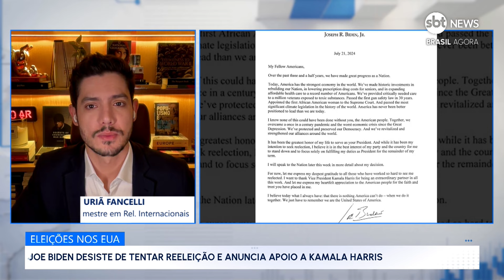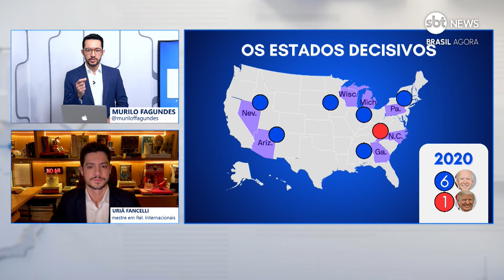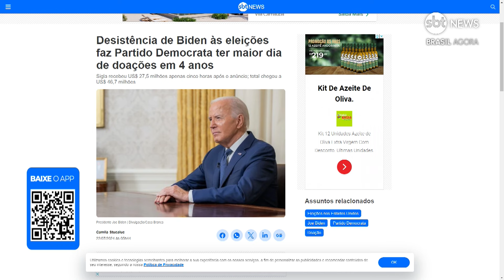Com ou sem Kamala, democratas precisam de "diversidade ideológica" para encarar Trump, diz analista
A desistência do presidente Joe Biden de concorrer à reeleição coloca um novo desafio para o Partido Democrata: a escolha de concorrente para enfrentar Donald Trump. Para o analista político Uriã Fancelli, essa definição precisa levar em conta uma certa "diversidade ideológica", com ou sem a vice Kamala Harris, apoiada por Biden e boa parte da legenda, liderando a chapa. Assista ao comentário no programa Brasil Agora desta segunda-feira (22), no canal do SBT News no YouTube.

"Estados Unidos são um país bastante machista, conservador, racista, apesar de já terem tido presidente negro [Barack Obama]. Fato é que Kamala Harris é mulher negra num país que só teve Obama como presidente negro e nunca teve mulher presidente. E ela é a primeira vice mulher. Estrategicamente, [democratas] deveriam pensar em não fazer uma chapa com duas mulheres", comentou o especialista em relações internacionais.

Segundo Fancelli, caso Kamala seja confirmada como candidata do Partido Democrata, é "provável que vice seja homem branco para ajudar a balancear essa chapa". "Um pouco mais de diversidade ideológica", apontou, em conversa com o apresentador Murilo Fagundes.

O analista ponderou que o cenário é totalmente diferente no Partido Republicano. "Uma chapa [Donald Trump e J.D. Vance] em que eles não se complementam, eles são a mesma coisa. Radicais, ultradireitistas, utlraconservadores. A chapa Democrata deveria ter Kamala como mais progressista e um homem um pouco mais de centro e aspectos um pouco mais conservadores" para fazer frente aos republicanos, opinou Fancelli.

Trump não terá facilidade em debates com Kamala, diz especialista

O analista político também comentou que Donald Trump não deverá ter vida tranquila em debates eleitorais com Kamala Harris, apesar de o Republicano ter declarado que será mais "fácil" derrotá-la do que Biden.

"Se de fato tivesse oponente mais fácil de derrotar, não teria feito alguns comentários que fez. Falou que Partido Republicano deveria ser reembolsado pela desistência de Biden, já que todo mundo sabia que ia desistir e o partido gastou recursos para fazer campanha contra Biden", explicou Fancelli.

"Kamala também tem muita experiência em debates, de retórica, de convencimento. Teve boa parte da vida como procuradora de Justiça. Não vai ser muito fácil nos debates, não. E acho que Trump entende isso", completou.